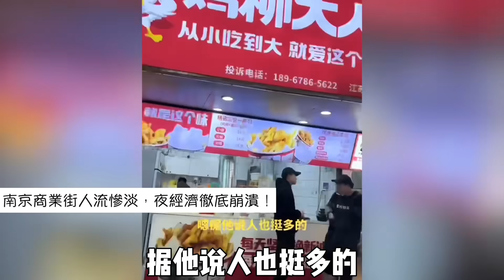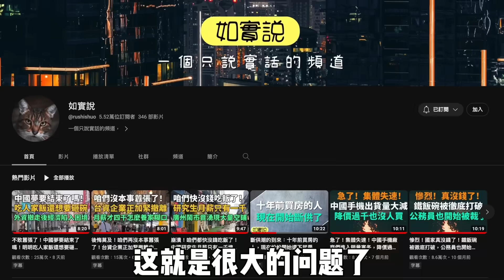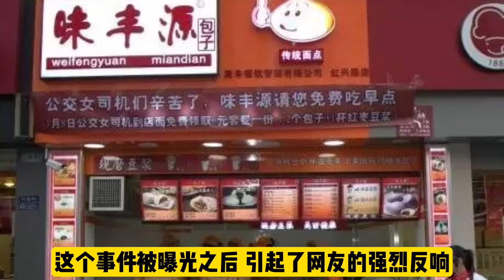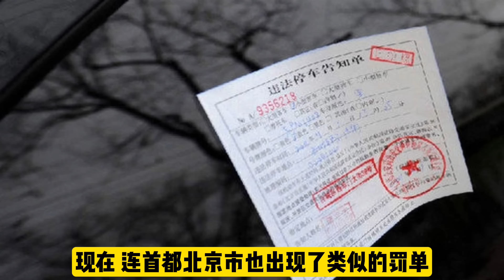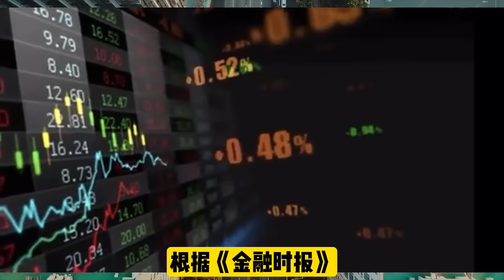出事了！中國罰款經濟窮瘋了！郭台銘成功報復大陸！台企昌碩撤離上海！幾十萬個家庭失去收入！北京都開始搶錢了，經濟徹底涼涼！夜經濟一片蕭條！商業街店鋪十鋪九空！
《中國經濟的危機：罰款經濟、台企撤離和消費蕭條》

中國經濟正在經歷一場前所未有的危機，從罰款經濟的浮現，到台企昌碩撤離上海，再到消費市場的蕭條，都暗示著中國經濟的困境正在加劇。

罰款經濟，窮瘋的中國
近期，中國政府對各類企業的罰款行為越來越頻繁，這種以罰款為經濟收入的行為暴露出中國經濟的困境。這種「罰款經濟」不僅不能解決經濟問題，反而可能進一步打擊企業信心，影響投資環境。

台企撤離，昌碩離開上海
台企昌碩的撤離，使得上海失去了一家重要的投資企業，幾十萬個家庭失去了經濟來源。這不僅對上海，甚至對整個中國都是一次重大打擊。這也是郭台銘對大陸的成功報復，進一步加劇了中國經濟的困境。

經濟蕭條，夜經濟一片冷清
在經濟困境的影響下，中國的消費市場也開始出現蕭條。商業街上的店鋪空置率高達90%，夜經濟一片冷清。這反映出消費者的信心低迷，內需市場的活力減弱。

搶錢的北京，經濟涼涼
在經濟困境下，北京甚至開始「搶錢」，這是對中國經濟狀況的一種諷刺。這種情況下，人們對未來的預期越來越悲觀，消費、投資的積極性都大大降低。